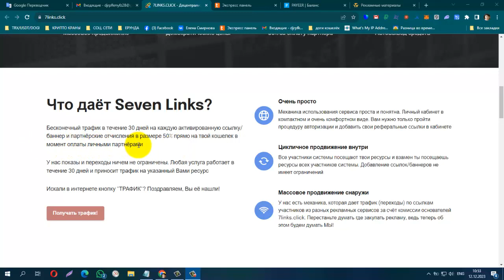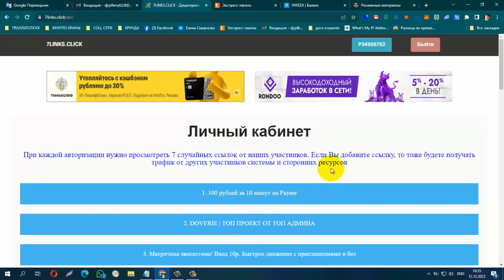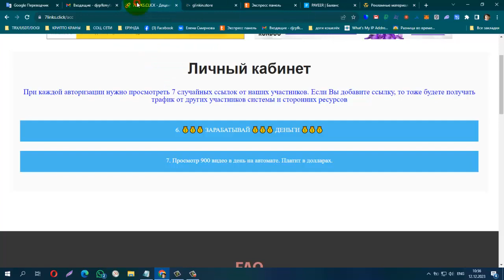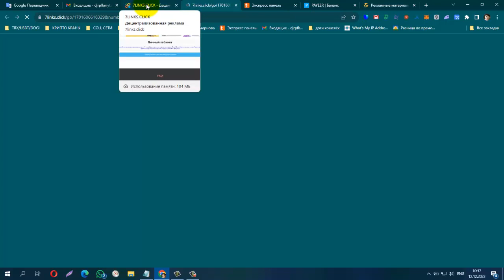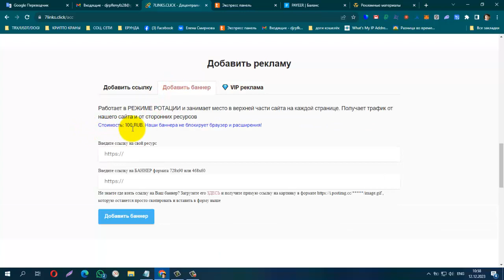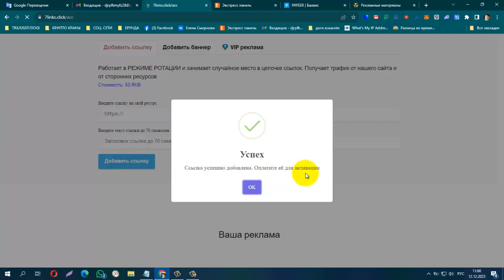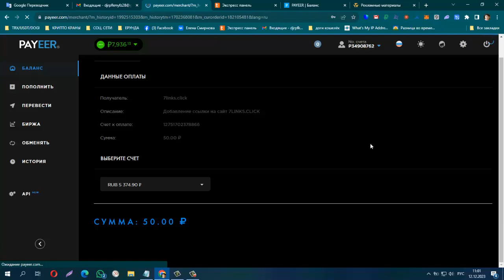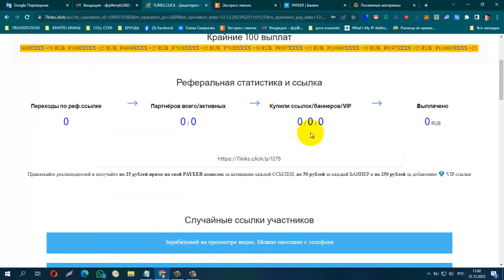NEW NEW! 7LINKS CLICK НОВАЯ РЕКЛАМНАЯ ПЛОЩАДКА!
ССЫЛКА НА РЕГИСТРАЦИЮ В ЗАКРЕПЛЁННОМ КОММЕНТАРИИ!
Рекламная площадка запустилась недавно и здесь
сразу 3 вида рекламы и жирной партнёрской программы.